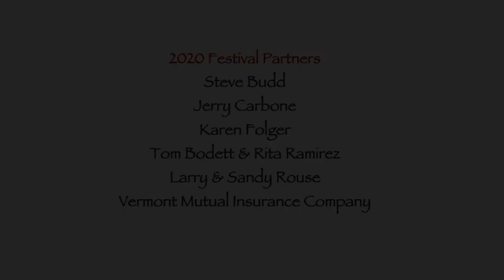Life Lessons, with authors Nick Flynn and Roger Rosenblatt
When Nick Flynn was seven years old, his mother set fire to their house. The event loomed large in his imagination for years, but it’s only after having a child of his own that he understands why. He returns with his young daughter to the landscape of his youth, reflecting on how his feral childhood has him still in its reins, and forms his memories into lyrical bedtime stories in his new book This is the Night Our House Will Catch Fire.

Approaching the winter solstice of his own life, Roger Rosenblatt offers a new book, Cold Moon, dedicated to the three most important lessons he has learned over his many years: an appreciation of being alive, a recognition of the gift and power of love, and the necessity of exercising responsibility toward one another.

Interviewed by Jenny Altschuler